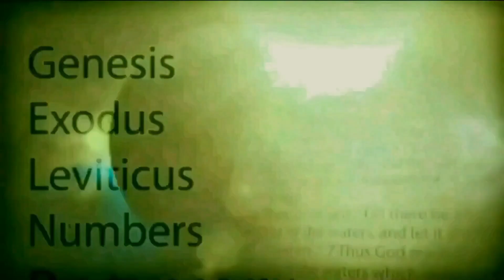017 - THE TREASURES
Dear Brothers and Sister
Greetings in the name of our Father God through Lord Jesus Christ !

If you want to know more about Truth in Bible Please do Join our WhatsApp by the LINK Given below !

Br Jesper Sam - 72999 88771
Br Deva Anand - 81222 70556

In Christ
SIPHARH MEDIA
Gospel Society Communication Team